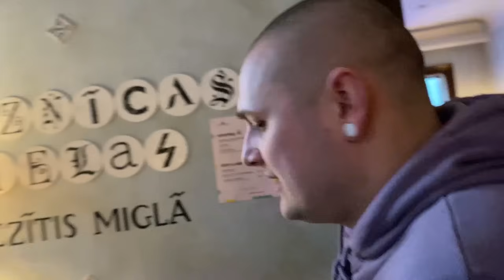INDIETIS PAZAUDĒ HOKEJA NEVAINĪBU [18+] | Mini Vlogs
🔥  Esiet sveicināti mūsu mini vlodziņā no dienas, kad mēs aizvedām Jāni Bērziņu pirmo reizi dzīvē klātienē noskatīties Latvijas Izlases Hokeja maču! Cerams ka jums patiks!

SEO:
REKTOPUSS CETURTDIENAS